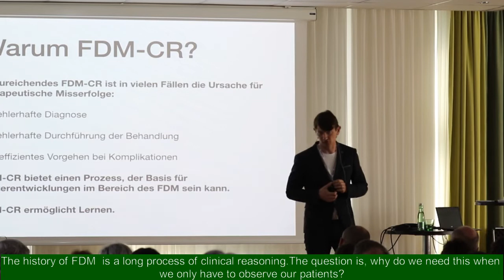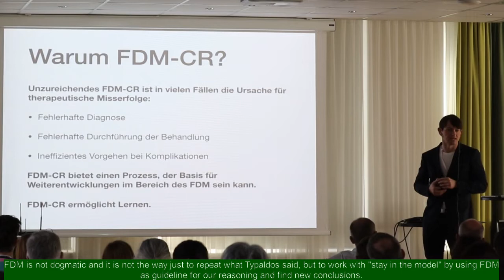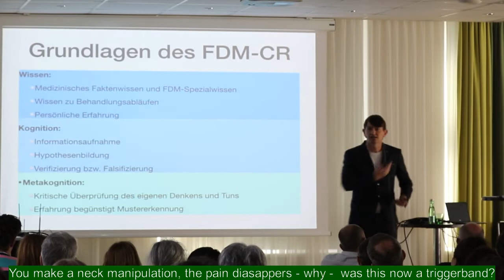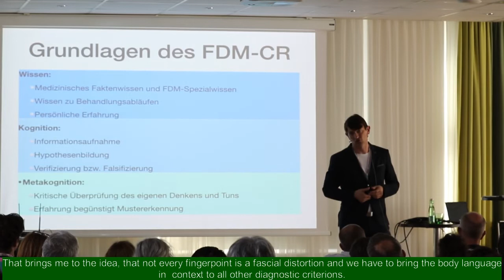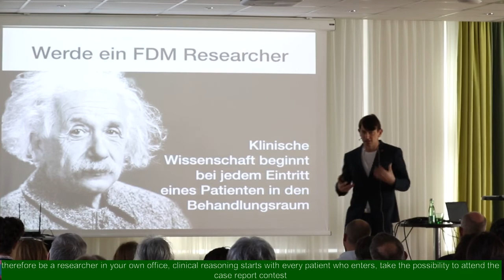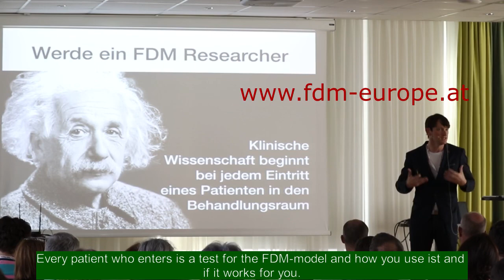Excerpt FDM Symposium 2019 -Lecture S. Anker D.O. MSc. Part 2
We would like to pass on important information & tips. Therefore, we post periodically short videos with valuable FDM content. This one is an excerpt from a lecture at the FDM Symposium 2019 in Vienna. Have fun with it!